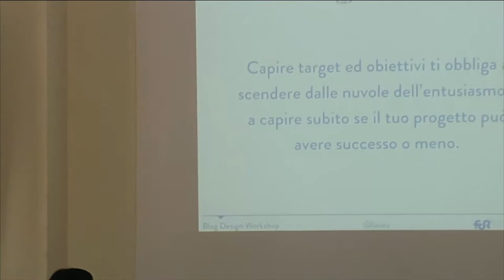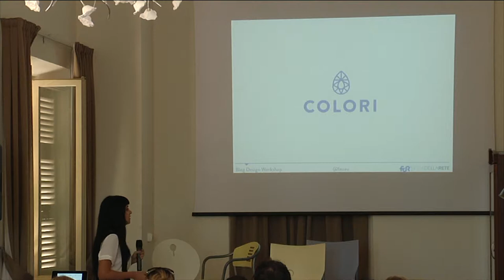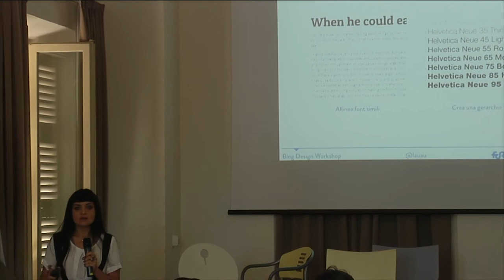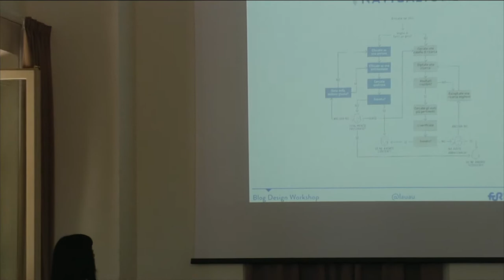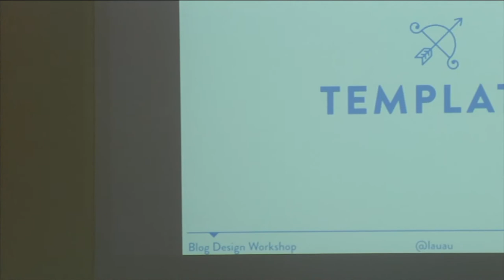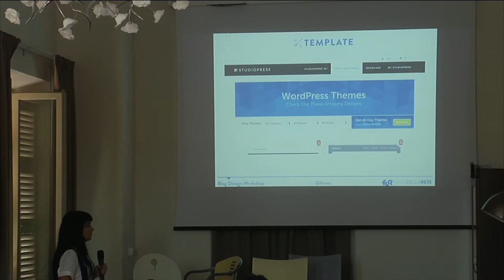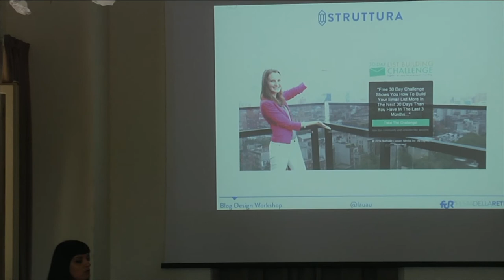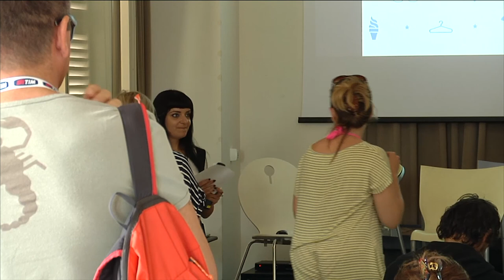Blogdesign, come costruire un blog di successo con Laura Lonighi - FDR 2015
Laura Lonighi realizza blog e siti web professionali per freelance e piccole imprese che sognano di far splendere la propria attività online.